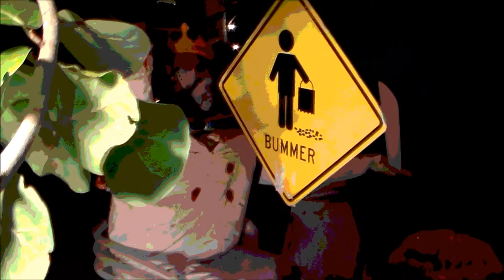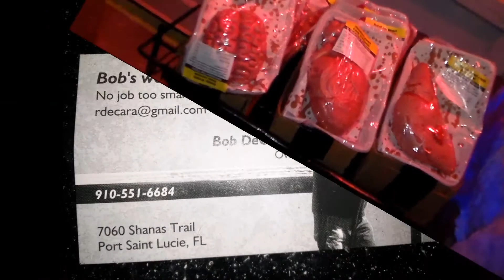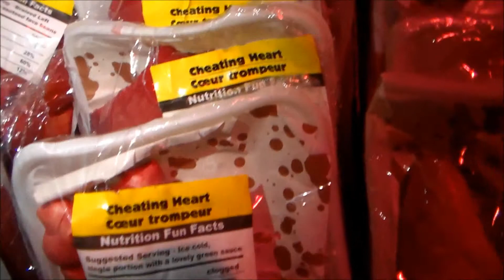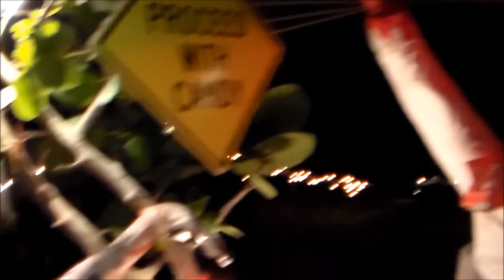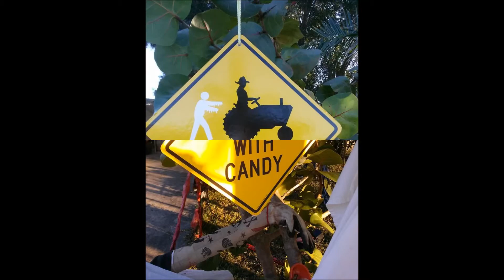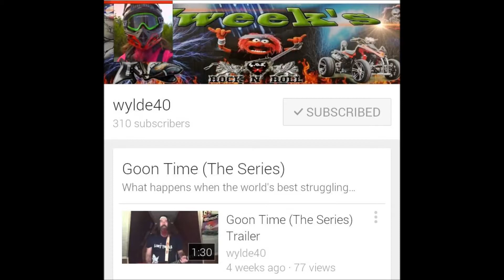Two Headed Zombie Halloween Special 2014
There's a 2 headed zombie loose in
Doomsday Dan Land.Featuring
SLASHER STEVE (zombie)
And the VICTIM(dead zombie body)
Guts and gore here A MUST SEE!
Dog's in costumes also pic show